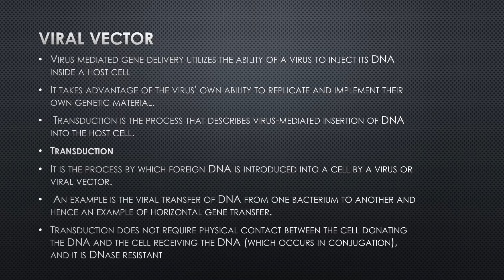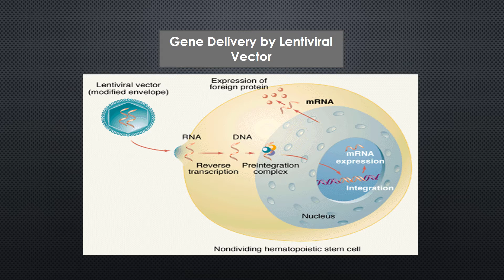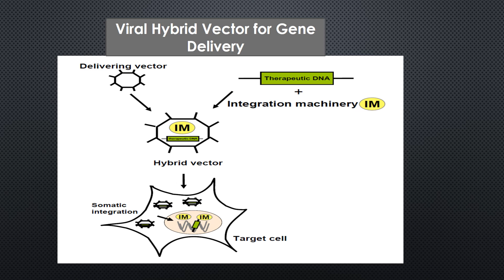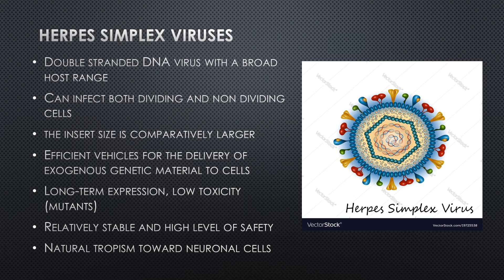Viral Vectors For Gene Therapy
Powerpoint Presentation on Viral Vectors
Retroviruses
Lentiviruses
Adenoviruses
Adeno-associated viruses
Plant viruses
Hybrids
Herpes Simplex Viruses
Baculoviruses